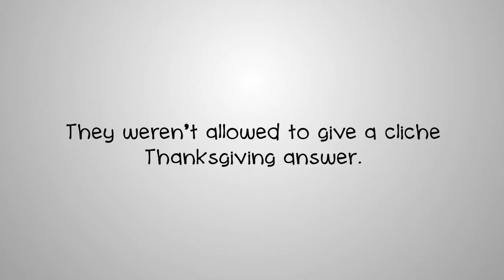Splash Thanksgiving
The Splash team talks about what they're thankful for this year, even if it's a bit unconventional.